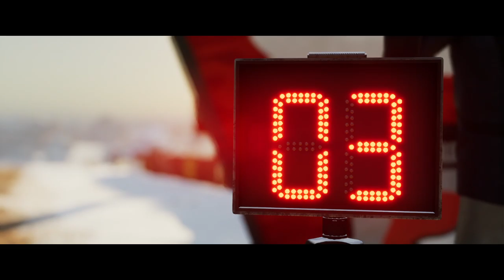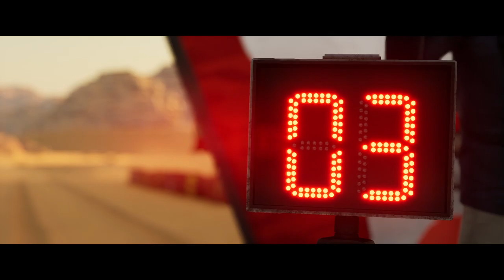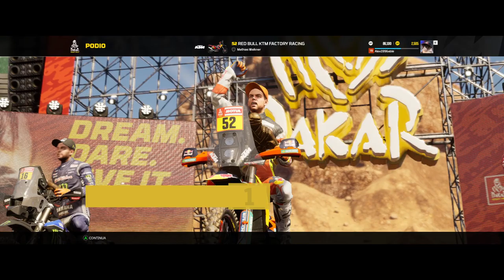Dakar Desert Rally #2 - first event with bikes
Second full gameplay on Dakar Desert Rally.

Played with Thrustmaster T300 on PC

RTX 3080
msi X570 Tomahawk
Arctic Liquid Freezer II 240
msi Artymis 343CQR